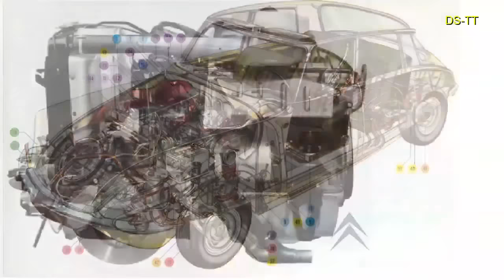DS-TT: Frontbrakes of a Citroën DS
Changing the front brakes of a Citroën DS. Dutch spoken, English subtitles